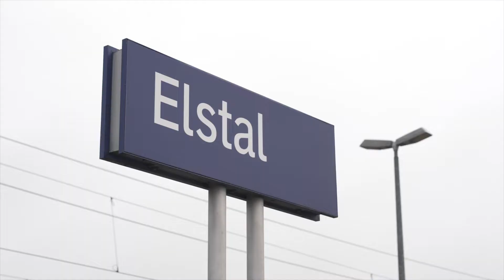BTC Havelland - Exkursion TU Berlin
Die Bacheloranden die im Rahmen Ihres Studiums die Veranstaltungen „Grundlagen der Spurführung“ und „Aufbau und Struktur von Schienenfahrzeugen“ besuchen, konnten an den Lernstationen "Triebfahrzeug", "Kupplung" und "Weiche" Fahrzeugtechnik und Infrastruktur aus nächster Nähe erleben und so die Inhalte aus den Vorlesungen vertiefen und festigen.